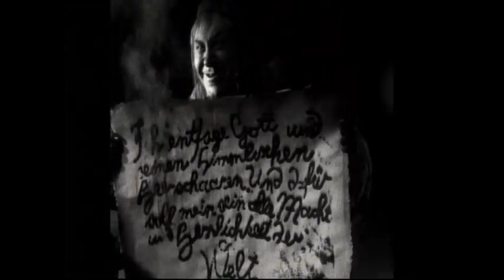Broken Symmetry - Ligeti's Nightmare [1999]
This track appears on our first CD-R release- "Singularity". That collection was released in 1999 but this track was recorded in 1993 on a 4-track reel to reel deck on 1/4" tape. Sounds were created by Doug Hughes on vocalizations and guitar/effects;  Gene Thomson added syn-drums sounds plus saxophone. Recorded at Solar Wind.

The video features scene's from the 1926 silent film 'Faust' by F. W. Murnau.